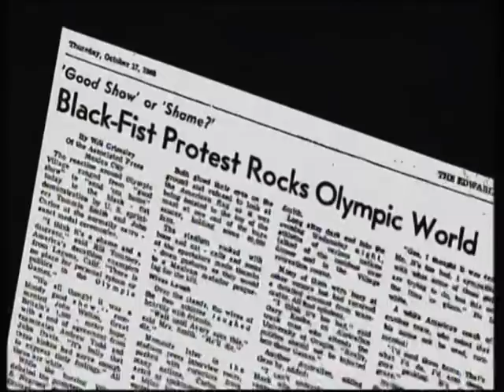peter norman olympic games salute